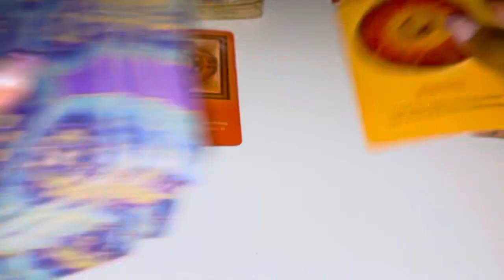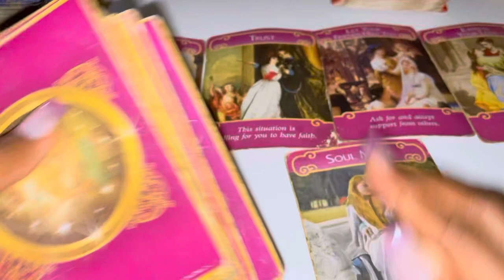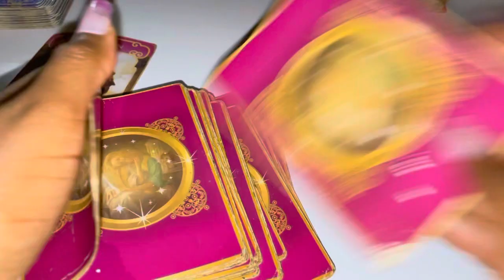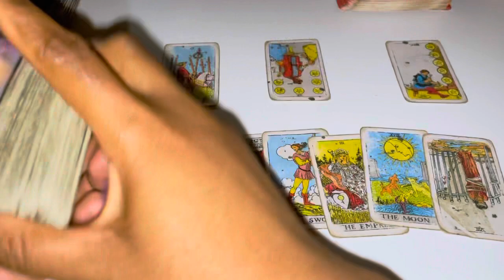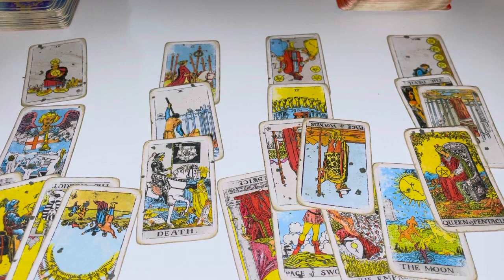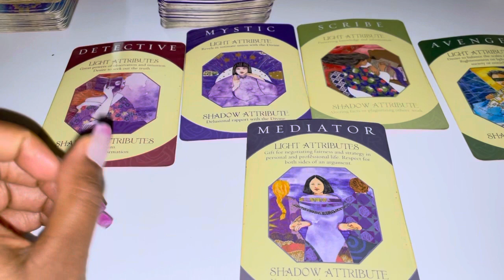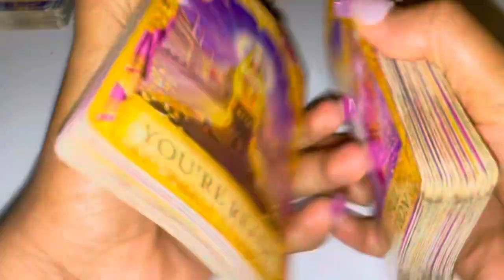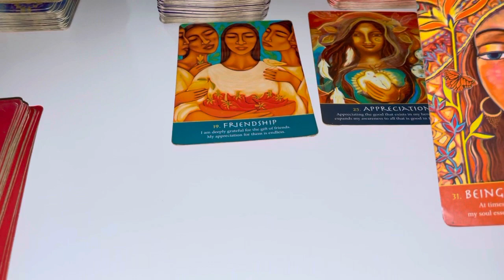♐️SAGITTARIUS - "THIS EX AND THEIR PERSON KEEP WATCHING YOU!!!" JUNE 2022 TAROT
Sagittarius June 2022 Tarot

Sagittarius June
Sagittarius June Tarot
Sagittarius June 1-30th 2022 Tarot

3:33 Tarot reading
7:30 Additional messages

3 Questions~ $55
6 Questions Can Be Live As Well~ $85

3 Questions~ $33
6 Questions Can Be Live As Well~ $60

Freda Tarot.

This reading is for Sagittarius

💌 2022, LOVE AND GENERAL TAROT READING sagittarius Tarot June Horoscope #2022

leo tarot
scorpio tarot
gemini tarot
taurus tarot
taurus tarot
libra tarot
pisces tarot
tarot card reading
aquarius tarot
sagittarius tarot
tyler’s tarot
#777 tarot
all signes tarot
dream tarot